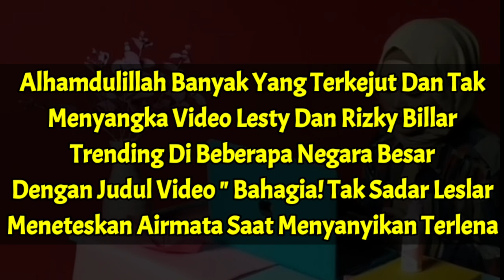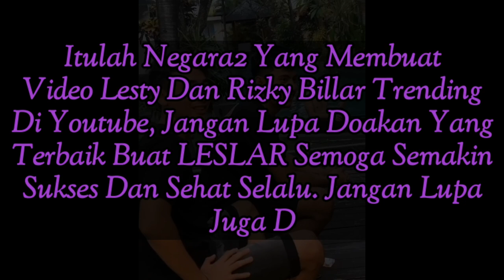Dahsyat Video Lesty Dan Rizky Billar Trending Di Negara2 Besar Sampai Saat Ini, Leslar Mendunia